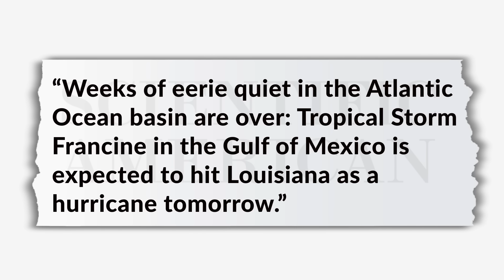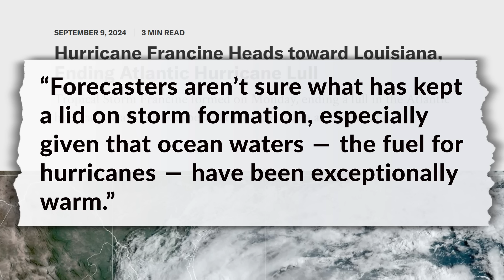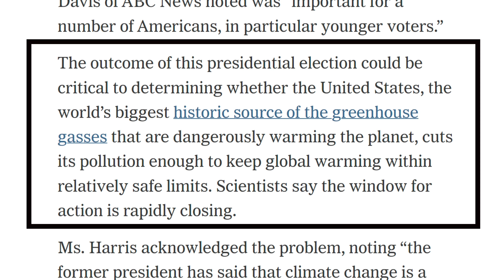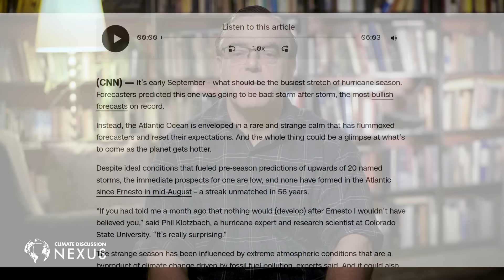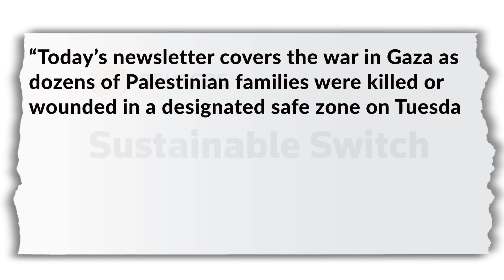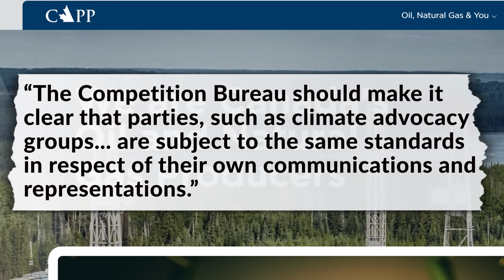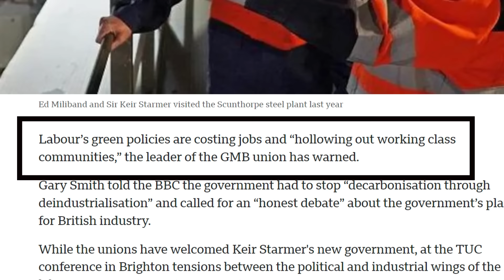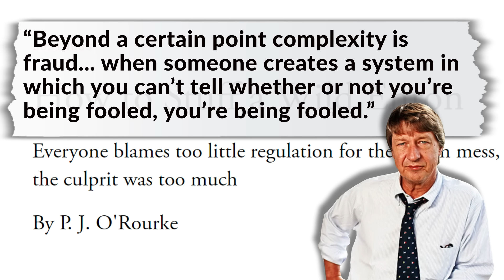Hooray, Finally A Hurricane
Dr. John Robson comments on key items from the latest Climate Discussion Nexus weekly "Wednesday Wakeup" newsletter beginning with climate alarmists' unseemly glee when the long lull in Atlantic hurricanes ended, weird weather from the past, the revolting tendency of greens to side with Hamas, climate hypocrisy from Reuters, climate courage from the Canadian Association of Petroleum Producers, the Hitchhiker's Guide to the Galaxy level absurdity of trying to create twins of the Earth inside computers that can't even manage approximate climate models, unions turning on Britain's Net Zero plans, alternative energy pricing and regulation so complex it's inherently fraudulent as well as hugely expensive, and wrapping up with another of our CheerfulCharts, showing dramatically rising life expectancy, the strange case of rising not falling Outgoing Longwave Radiation that climate orthodoxy says can't be happening, and news that sunflowers also love CO2.